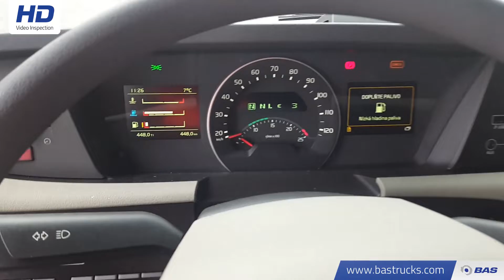70101991 Volvo FH 540 XL